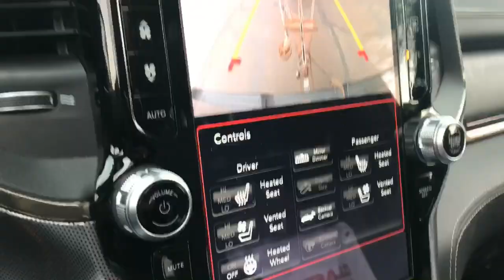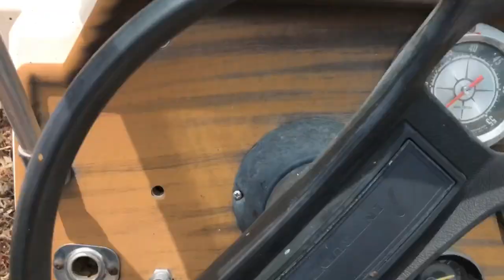Converting an Old Tri-Hull into a Bass Fishing Boat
Bringing an old boat back to life after sitting uncovered for 11 years.